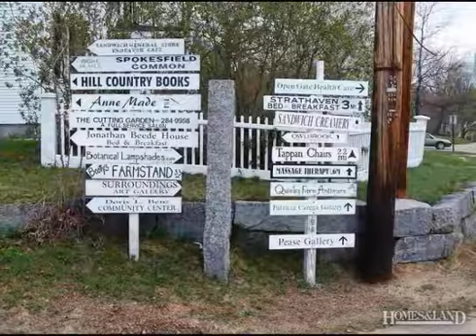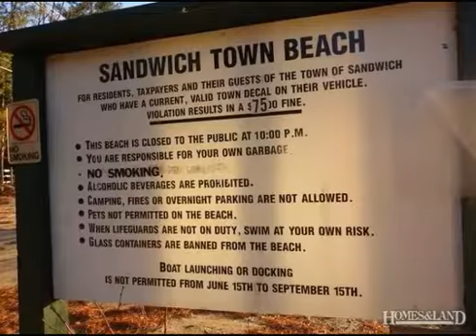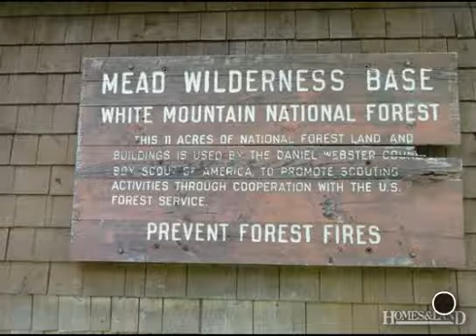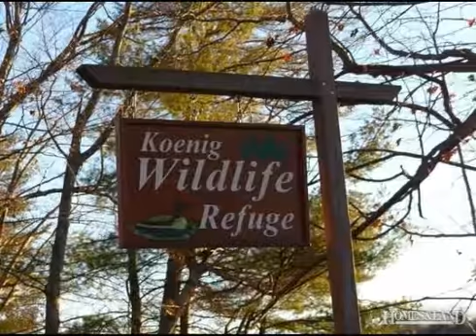$75,000 in SANDWICH 03227. Call Mary Ann Schmidt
Land - Sandwich, NH Sandwich's premier neighborhood - Buzzell Ridge! This 17 lot sub-division is 2 miles from Squam Lake's resident beach and boat launch! Sandwich, established in 1763, is a quaint New England town embraced by majestic mountains and sparkling lake waters and a pristine environment that once experienced - remains in the hearts and souls of visitors and residents alike! Fresh air - open spaces - quiet - scenic beauty - year-round activities beckon those seeking a reprieve - for a week, a season or a lifetime! Squam Lake, known from the classic movie "On Golden Pond," has a sugar and white sand beach and a boat launch just for Sandwich residents! With 100 square miles, Sandwich has many miles of trails for Spring through Winter hiking! There's cross country skiing and snow shoeing beginning at the old tyme Sandwich Fairgrounds just 1.2 miles away in the town center. This hub bustles with lively conversations and activities from the library to the Corner House restaurant, the Village Coffee Shoppe, Town Hall, Historical Society, the Art Gallery, the Sandwich Players, the League of NH Craftsman, and the list goes on! Buzzell Ridge is so convenient to many places in the Lakes Region! It's a remarkable neighborhood featuring estate size lots between 6.07 acres to 14.97 acres! Carefully planned and meticulously laid out, each lot offers privacy and a large building envelop! Build your dream home here! Lot 1 offers a huge road frontage & 1,000' of water frontage on the Montgomery Brook.